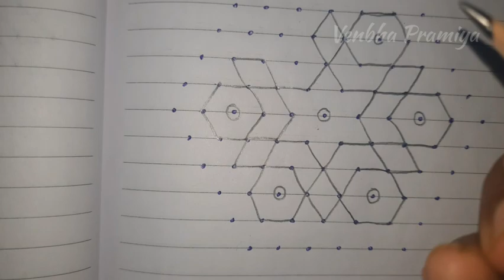மார்கழி கோலம் நாள் 13 | Maargazhi kolam day 13